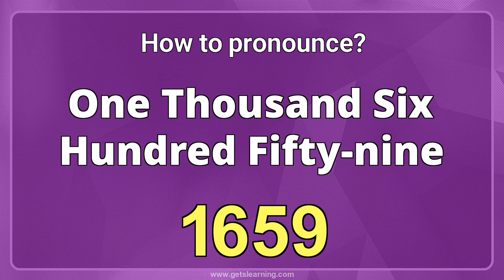How to pronounce 1659 in English correctly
How to say 1659. Listen and learn English pronunciation OF (One Thousand Six Hundred Fifty-nine)